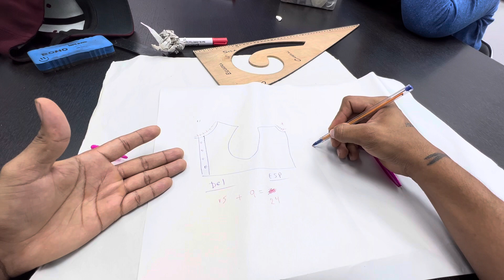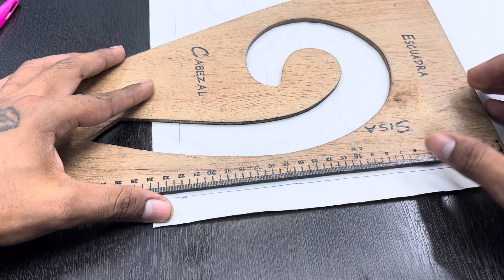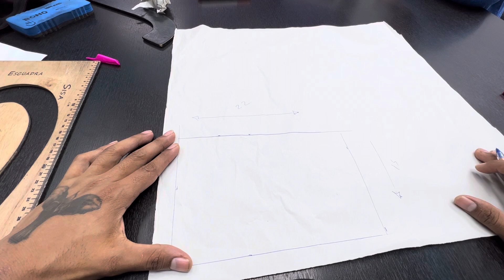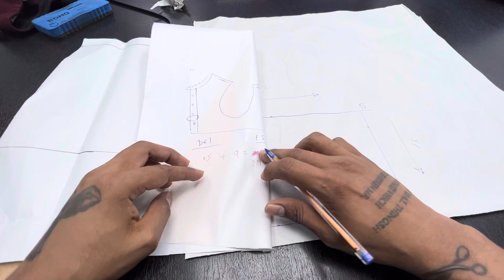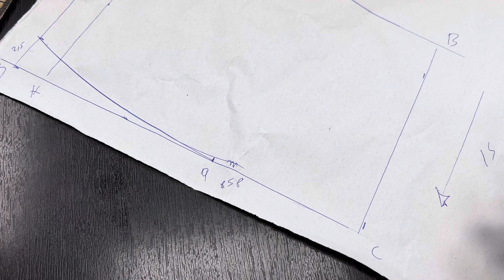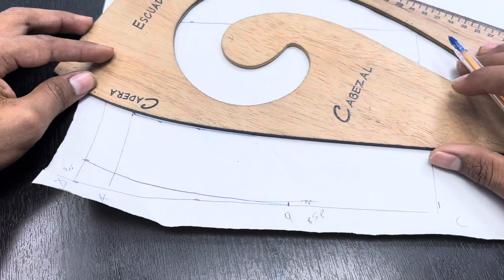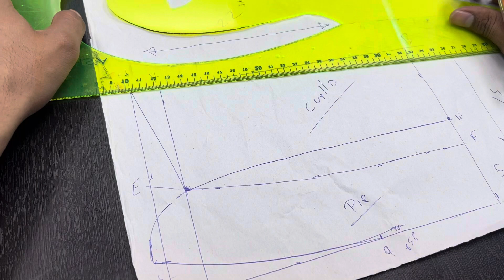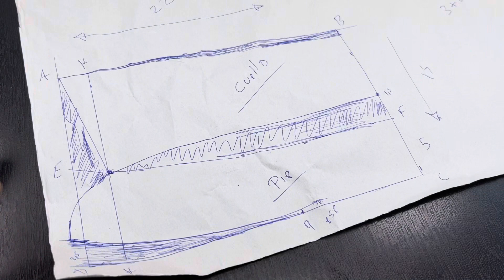Tutorial cómo hacer molde de cuello básico americano desde 0 con Jorge Ayala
Tutorial desarrollo de patrón cuello básico

                                         en mis cuentas personal ⏬⏬⏬